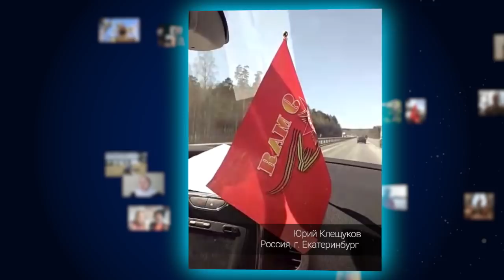Поём песню «Чёрный Ворон» в память о 22.06.1941 года, горьком дне начала Великой Отечественной войны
Дорогие друзья и подруги!

Мы проводили акцию «Поём вместе». Многие откликнулись и прислали свои варианты исполнения песни «Чёрный Ворон». Ваши материалы мы объединили в наш общий ролик. Пишите комментарии, ставьте добро, мы очень рады, что вы с нами.

≡ ЧТОБЫ УЗНАТЬ О ДРЕВНЕМ СЛАВЯНСКОМ МИСТИЧЕСКОМ УЧЕНИИ И ПОГОВОРИТЬ О РУССКОЙ ДУШЕ, РУССКОМ ДУХЕ И РУССКОМ ЧЕЛОВЕКЕ 👉 ПРИХОДИТЕ НА ВСТРЕЧУ В ПРЯМОМ ЭФИРЕ ≡